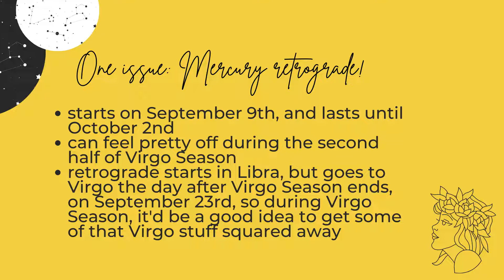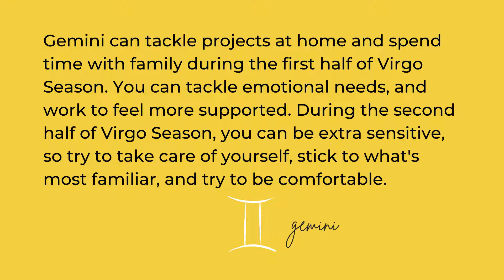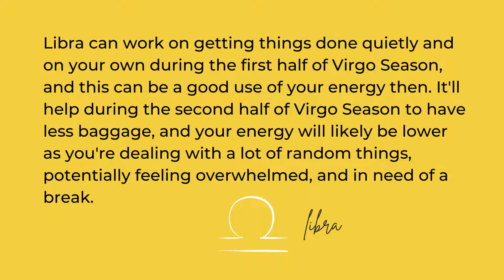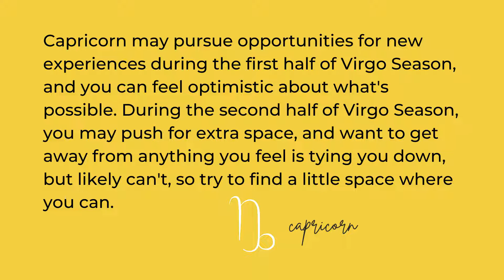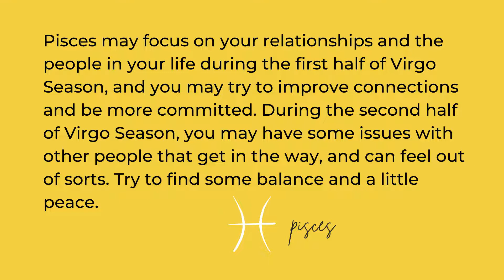Astrology of Virgo Season 2022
This video focuses on the astrology of Virgo Season, which is when the transit (moving) Sun tours Zodiac sign Virgo.

Legal: Astrology is meant for "entertainment purposes only", and is not a substitute for any legal, medical or other professional advice. Use good judgment :)

The Dark Pixie Astrology has provided astrology learning + scopes since 2011.